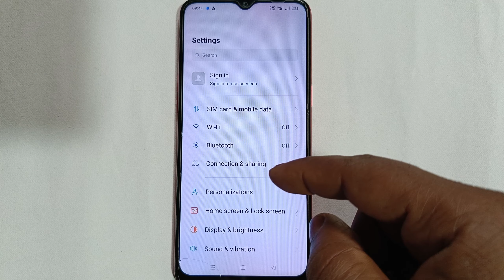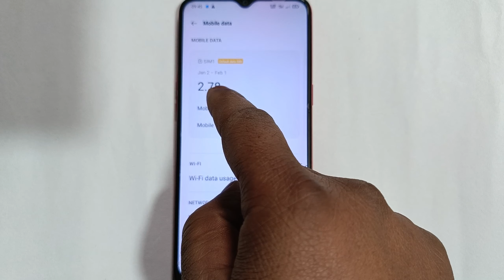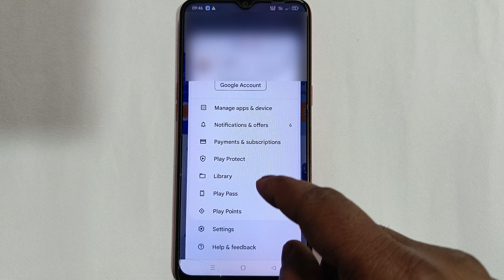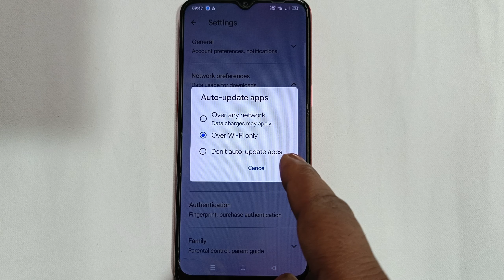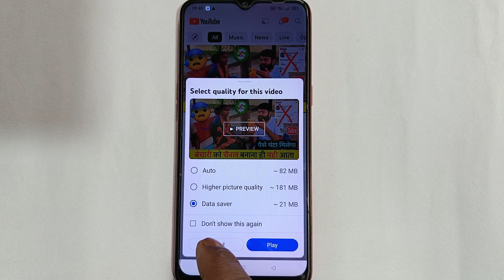Internet Jaldi Khatam Ho Jata Hai?Data Bachane ke Tips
Namaskar dosto! Kya aap bhi pareshan hain kyunki aapka internet bahut jaldi khatam ho jata hai? Is video mein, main aapko kuch asaan aur upyogi tips bataunga jisse aap apne mobile data ka istemal smart taur par karke internet ko bacha sakte hain. Yeh tips not only padhe-lihar kisi ke liye samajhne mein aasan hain. Dekhiye aur sikhiye kaise aap apne internet data ka behtareen istemal kar sakte hain taki aapka data hamesha kaafi rahe. Dhanyavaad!

data bahut jaldi khatam ho jata hai
internet data jaldi khatam ho jata hai kya kare
net jaldi khatam ho jata hai to kya kare jio
internet